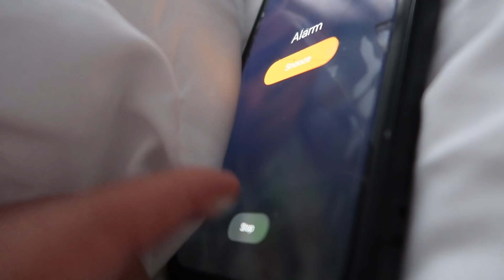Going from “not that” to “THATT”| 48 Hour Transformation For My 19th Birthday! Ft: Alipearl Hair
Hair I’m wearing: 30” Straight Hair 13*4 HD lace front wig

Aquarius Gang CHECK IN!
My depop info is: Princess Tommi

Don’t forget to shop Merch Collection!!!

Make sure to follow: @shopprincesstommi on Instagram!

Uploading Schedule: Sundays @5pm Est!

I'm an eight teen-year-old from the DMV. (dc, Maryland, and Virginia) I put a lot of effort into my channel so I hope you guys are as satisfied as much as I am. RoyalTbabies​. Take a look at my life outside of youtube here.

PRINCESS TOMMI
UPPER MARLBORO 20792

ps... I always post on Instagram

what grade are you in? I GRADUATED

how did you make your intro? I DID NOT MAKE IT